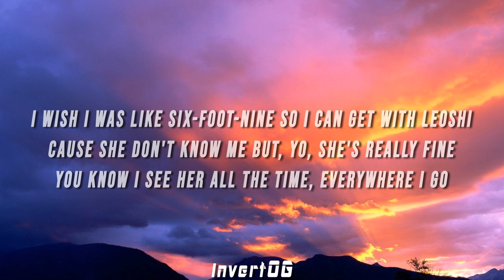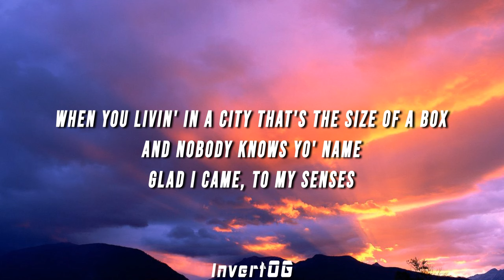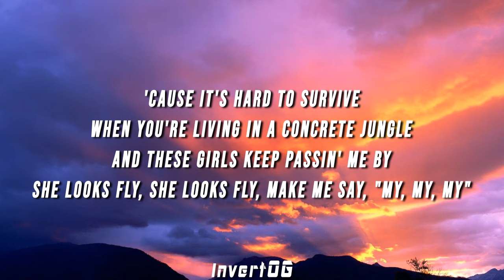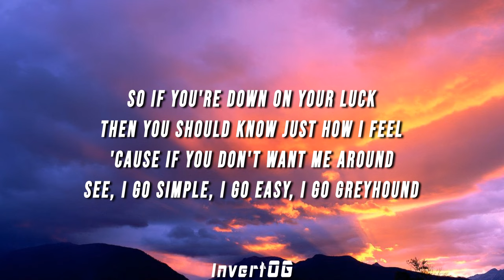Skee-Lo - I Wish (Lyrics)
(LYRICS)

[Intro]
Hey, this is radio station WSKEE
We're taking calls on the wish line
Making your wacky wishes come true...
Hello?

[Chorus]
I wish I was a little bit taller, I wish I was a baller
I wish I had a girl who looked good, I would call her
I wish I had a rabbit in a hat with a bat
And a six-four Impala

[Verse 1]
I wish I was like six-foot-nine so I can get with Leoshi
'Cause she don't know me but, yo, she's really fine
You know I see her all the time, everywhere I go
And even in my dreams, I can scheme of ways to make her mine
'Cause I know she's livin' phat
Her boyfriend's tall and he plays ball, so how am I gonna compete with that?
'Cause when it comes to playing basketball
I'm always last to be picked and in some cases never picked at all
So I just lean up on the wall
Or sit up in the bleachers with the rest of the girls who came to watch their man ball
Dag, y'all! I never understood, black
Why the jocks get the fly girls, and me, I get the hood rats
I tell 'em, "Scat, skittle, sca-bobble"
Got hit with a bottle and put in a hospital for talkin' that mess
I confess it's a shame
When you livin' in a city that's the size of a box and nobody knows yo' name
Glad I came, to my senses
Like quick-quick, got sick-sick to my stomach
Overcometh by thoughts of me and her together, right?
So when I asked her out, she said I wasn't her type

[Verse 2]
I wish I had a brand new car so far, I got this hatchback
And everywhere I go, yo, I gets laughed at
And when I'm in my car I'm laid back
I got an 8-track, and a spare tire in the backseat, but that's flat
And do you really wanna know what's really wack?
See, I can't even get a date, so what do you think of that?
I heard that prom night is a bomb night
With a hood rat you can hold tight
But really though, I'm Figaro
When in my car, I can't even get a hello
Well, so many people wanna cruise Crenshaw on Sunday
One day I'mma have to get in my car and go
You know I take the 110 until the 105
Get off at Crenshaw, tell my homies, "Look alive!"
'Cause it's hard to survive
When you're living in a concrete jungle
And these girls keep Passin' Me By
She looks fly, she looks fly
Make me say, "my, my, my"

[Bridge]
I wish I was a little bit taller
I wish I was a baller

[Verse 3]
Hey, I wish I had my way
'Cause every day would be a Friday, and you could even speed on the highway
I would play ghetto games
Name my kids ghetto names: Little Mookie, Big Al, Lorraine
Yo, you know that's on the real
So if you're down on your luck then you should know just how I feel
'Cause if you don't want me around
See, I go simple, I go easy, I go Greyhound
Hey, you, what's that sound?
Everybody look what's going down
Ah, yes, ain't that fresh?
Everybody wants to get down like that

[Outro]
I wish, I wish
[Fades]